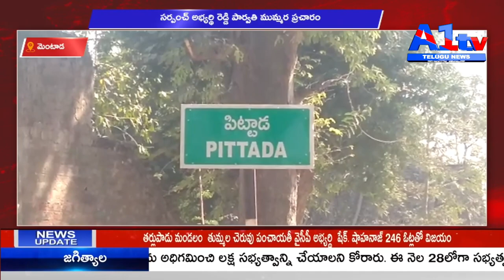మెంటాడ సర్పంచ్ అభ్యర్థి రెడ్డి పార్వతి ముమ్మర ప్ర‌చారం || A1TV TELUGU